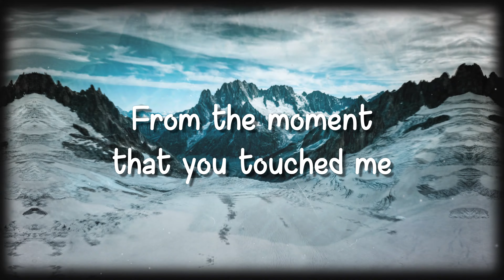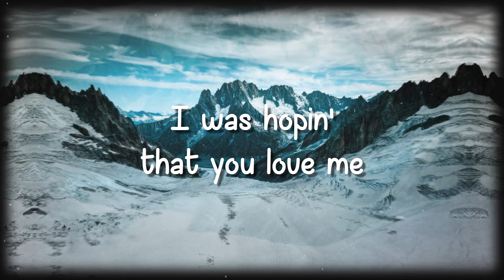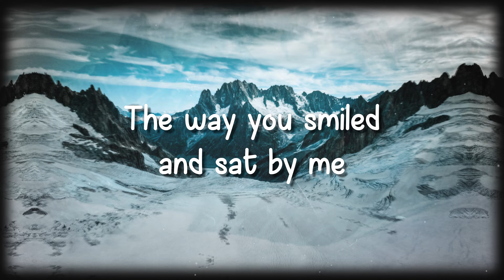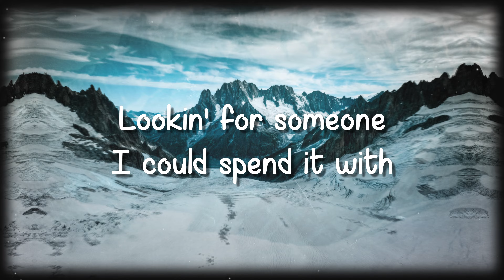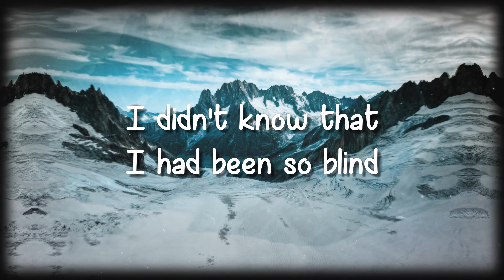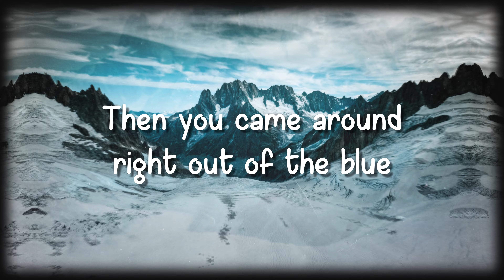Looking for You - Chris Young{Lyrics Video}